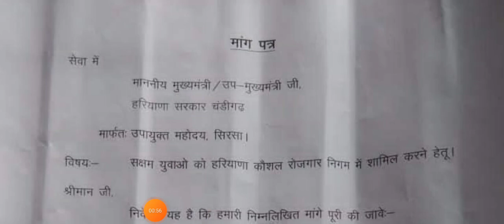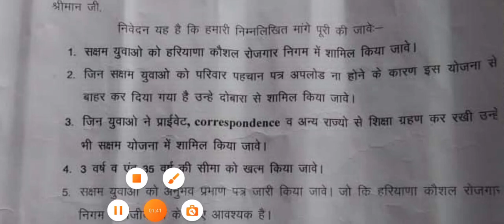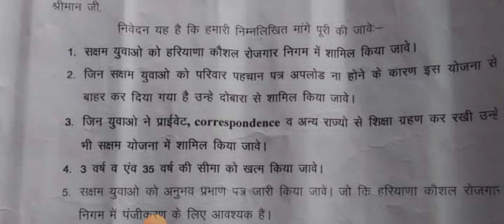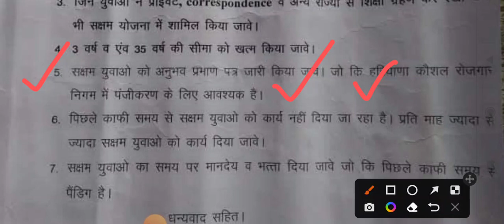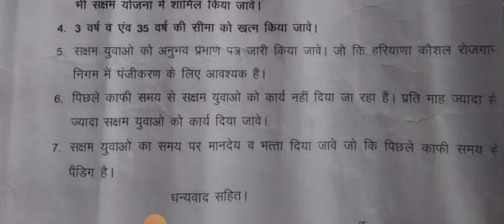सक्षम युवाओ ने मुख्यमंत्री उपमुख्यमंत्री जी के नाम मांग पत्र सौपा || कब होगी मांगे पुरी || देखलो सभी